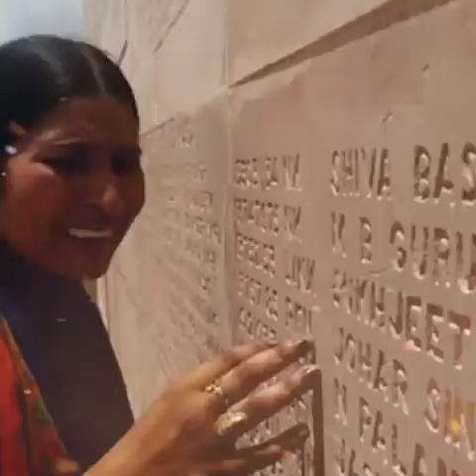Remembering the courage and determination of our Armed Forces on Kargil Vijay Diwas